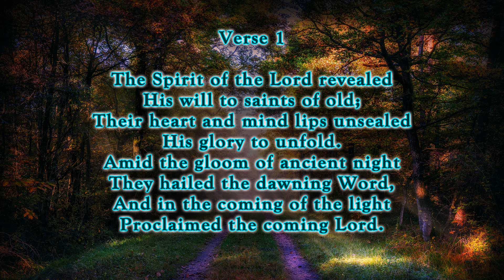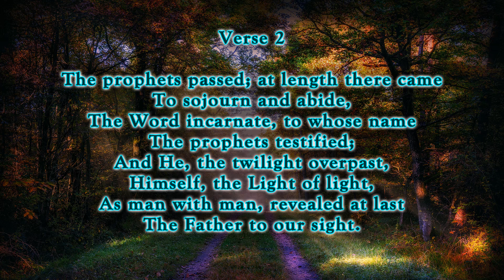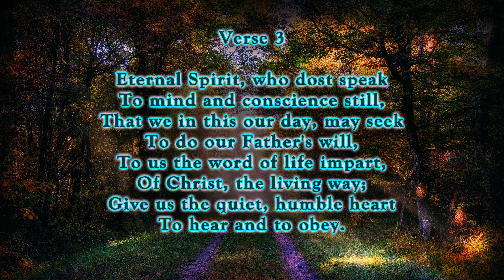The Spirit of the Lord Revealed - Hymn No. 261 | SDA Hymnal | Instrumental | Lyrics